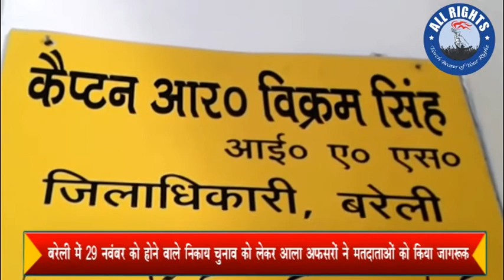Bareilly:News 29 नवंबर को होने वाले निकाय चुनाव को लेकर आला अफसरों ने मतदाताओं को किया जागरूक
Bareilly:News 29 नवंबर को होने वाले निकाय चुनाव को लेकर बरेली के आला अफसरों ने मतदाताओं को किया जागरूक.